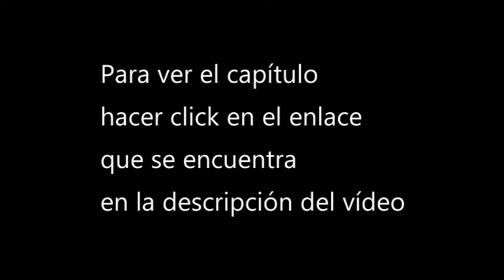[Ver] Doupo Cang Qiong especiales del acuerdo de 3 años, cap 5 donghua sub espa 1080p